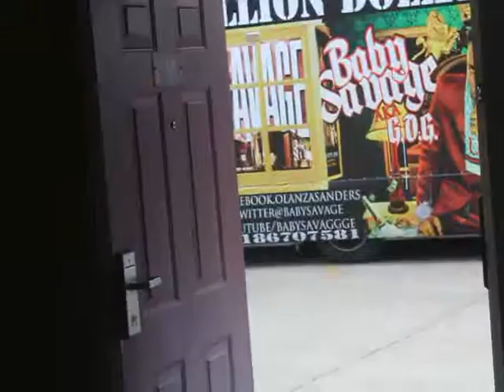alley boy ight he runs after getting beat up by mexicans 20